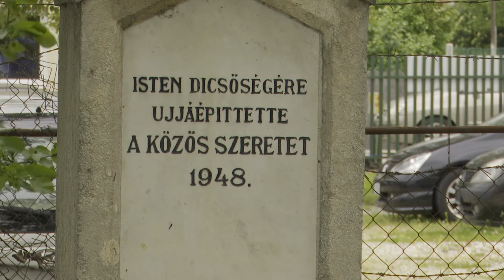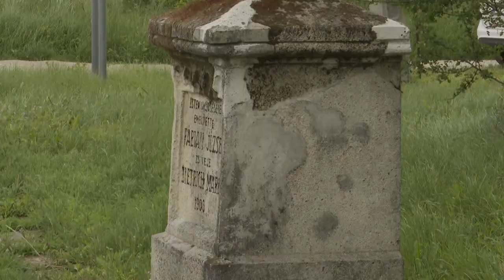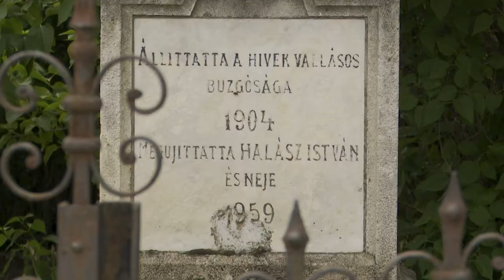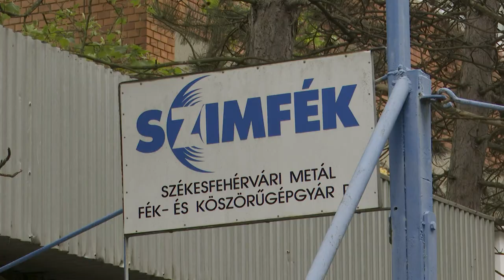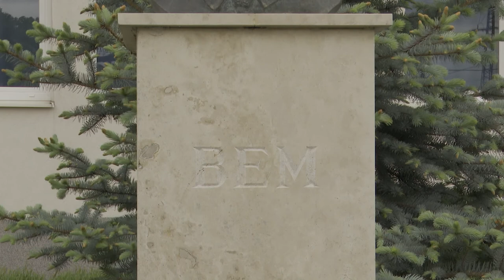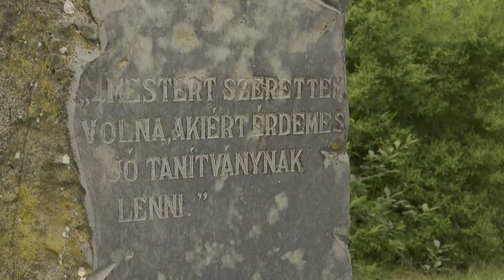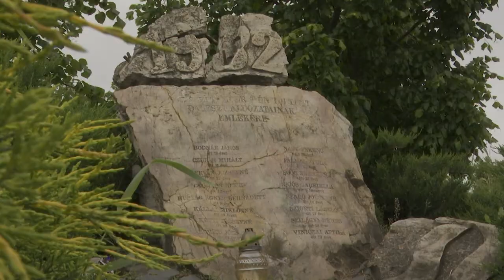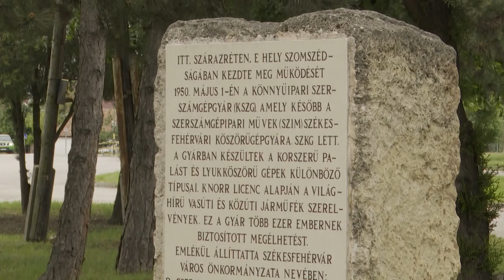210528 Városrészek Titkai Feketehegy, Szárazrét